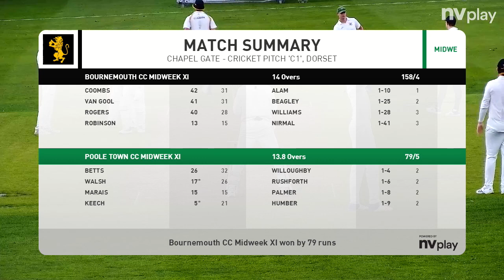Bournemouth v Poole Highlights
Highlights from the Wimbourne Evening match between Bournemouth and Poole